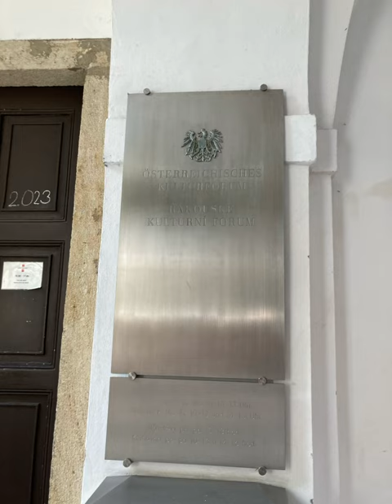Kościół Matki Bożej Śnieżnej w Pradze - Church of Our Lady of the Snows in Prague.